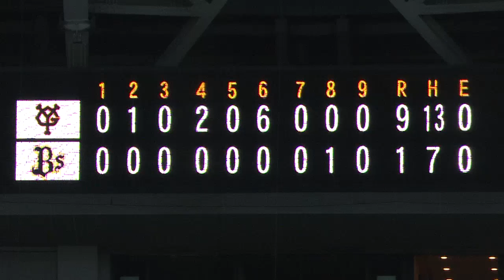2014.03.08 Bs1-9G オリックス、巨人に完敗...ルーキー吉田が6失点...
オリックスは先発ディクソンが3失点を喫すると、ルーキー吉田がマウンドに。5回を三者凡退でピシャリと抑えたが、6回は強力巨人打線に掴まり6失点とプロの洗礼を浴びせられる。8回は3番手・海田が三者凡退とすると、その裏に縞田のタイムリーで意地の1点を返す。しかし、その後は加点できずに完敗となった。 （3月8日 オリックス-巨人　試合ハイライト）